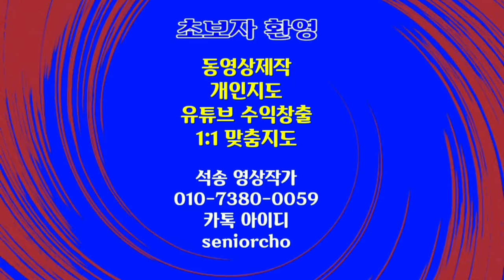Rest & Healing 명상 4K 마음의 평화를 위한 영상 & 힐링 음악 Video for Peace of Mind & Healing and Calming Music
Video for Peace of Mind & Healing and Calming Music
마음의 평화를 위한 영상 & 힐링 음악

ㅡㅡㅡㅡㅡㅡ

ㅡㅡㅡㅡㅡㅡㅡㅡㅡㅡ
4시간에 동영상제작 기법 배우고 유튜브에 올리고 홍보방법까지 배웁니다.

4시간 개인지도 받으면 파워디렉터

ㅡㅡㅡㅡㅡㅡㅡㅡ